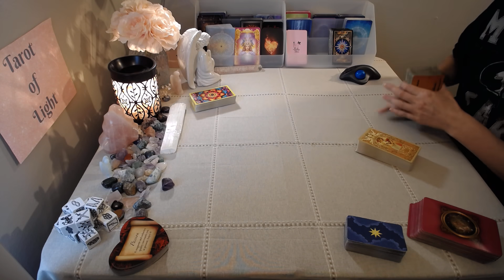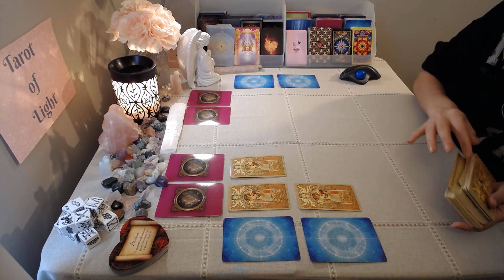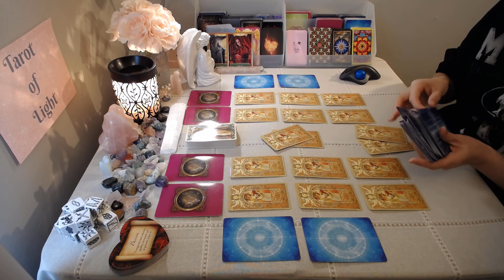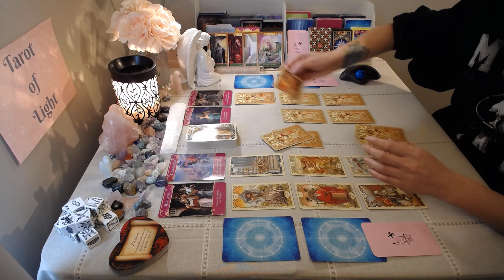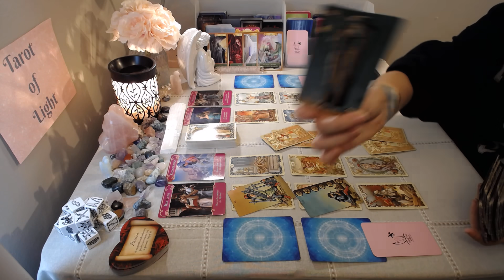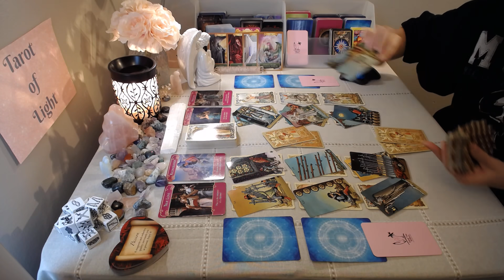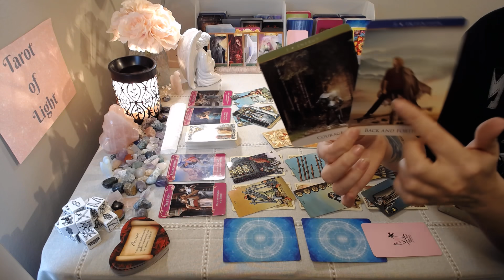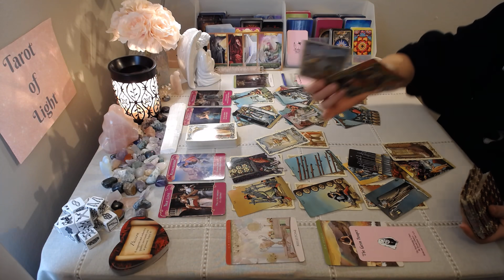Cancer Weekend 💘 ~ YOU vs. THEM ~ April 30-3rd Love Tarot Reading (AMAZING EXTENDED)